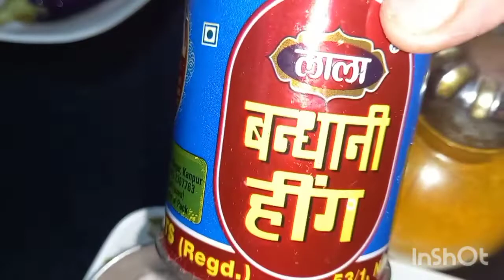देखते ही बनाने के लिए दौड़ पड़े गे😍😋💥👌✌🏻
यह रेसिपी मेरे चैनल के अलावा कहीं नहीं मिलेगी कभी नहीं बनाई होगी आपने इस तरह सब्जी☺☺🤗